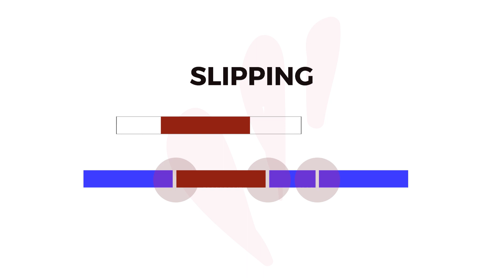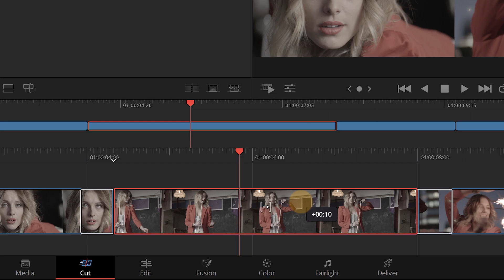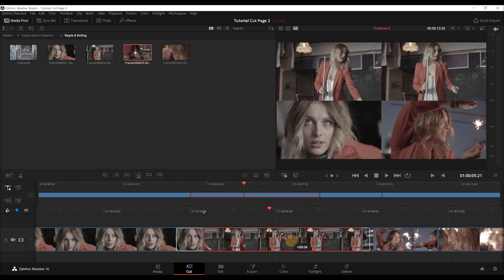Slipping (Cut Page) | Davinci Resolve